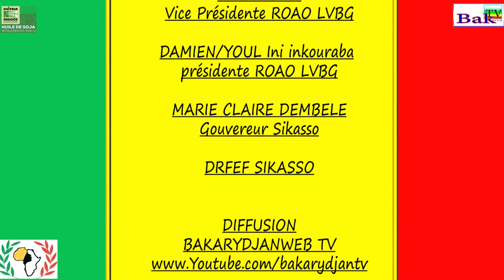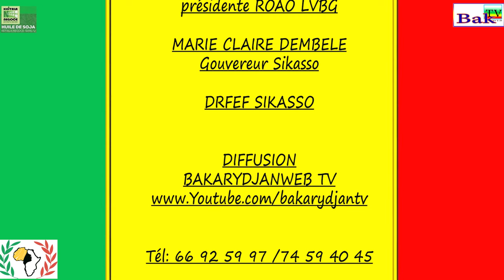Assemblée Générale Ordinaire du ROAO LVBG, remise d'attestation aux ex exciseuses à SIKASSO .